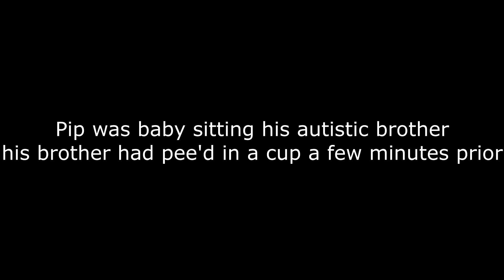pip gets peed on